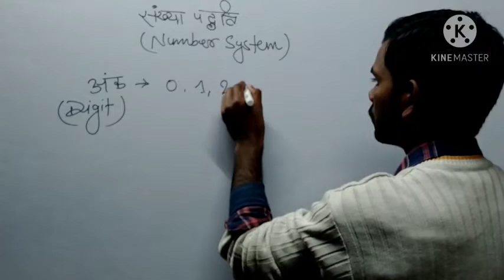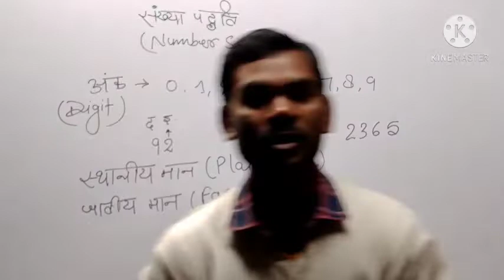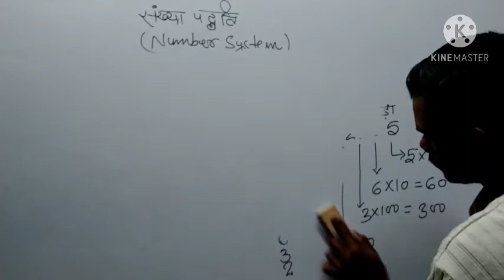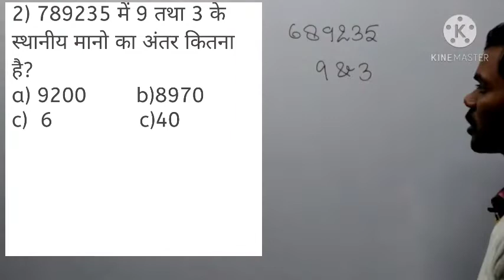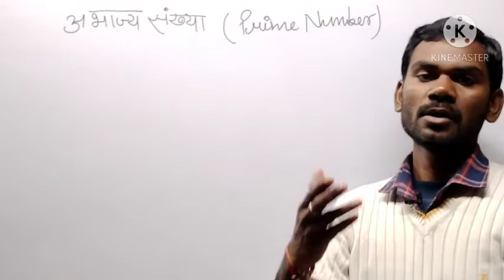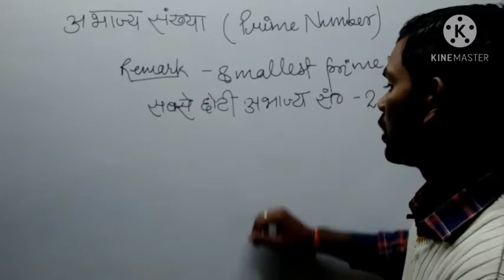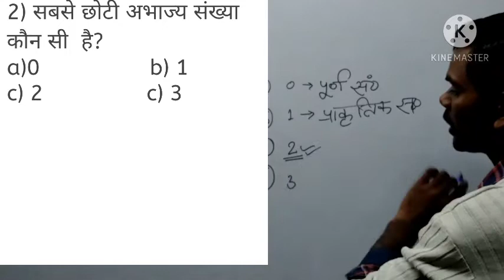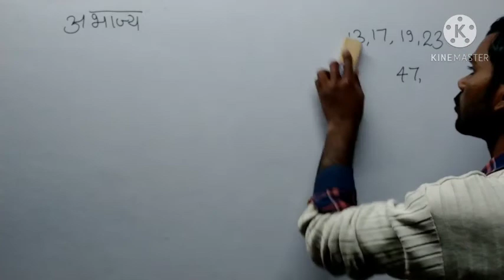Number System . संख्या पद्धति बिल्कुल आसान तरीके से । numbersystem by rajeevsir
Number System by Rajeev Sir